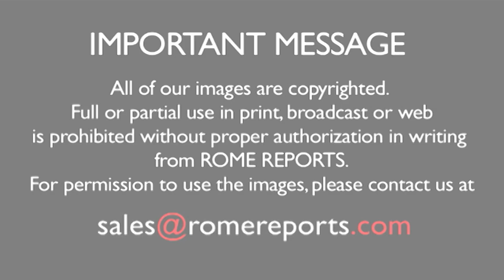Đức Giáo Hoàng: Người nào thiếu đức cậy cũng thiếu vắng nụ cười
Ngài giải thích về đức cậy của Ki-tô giáo và kêu gọi con người tôn trọng nhân quyền.